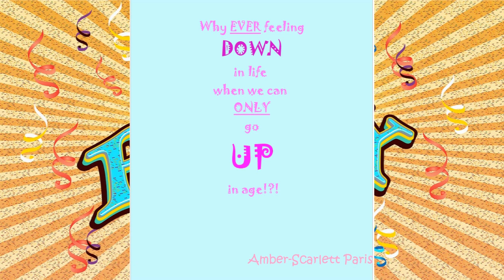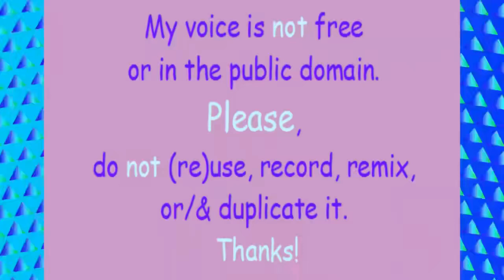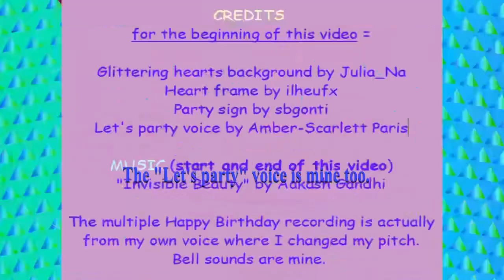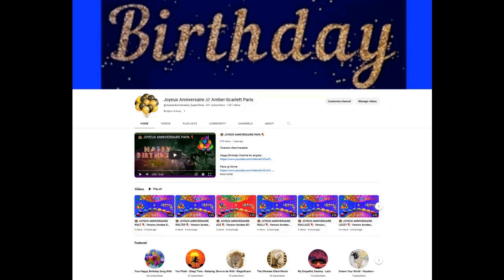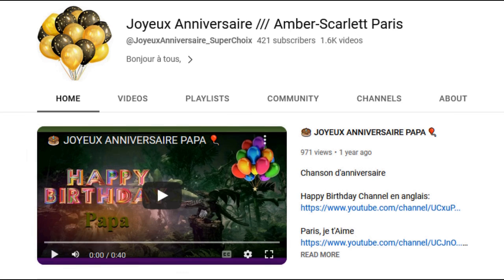2 VIDEOS (BIRTHDAY + BONUS) 🎂 HAPPY BIRTHDAY DREW 🎈 (French Parisian Accent)